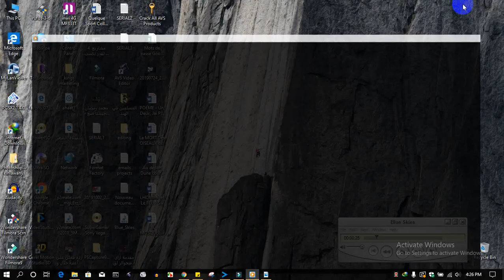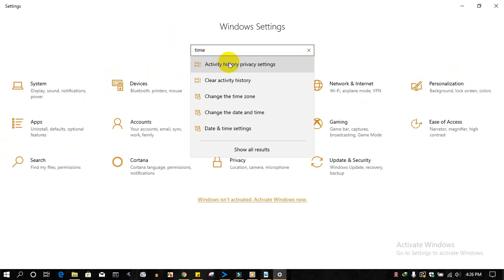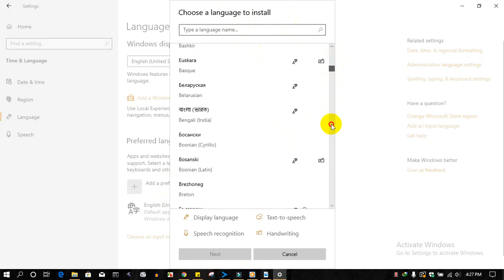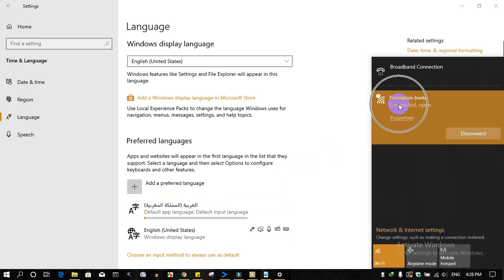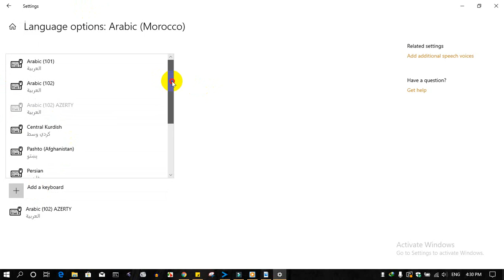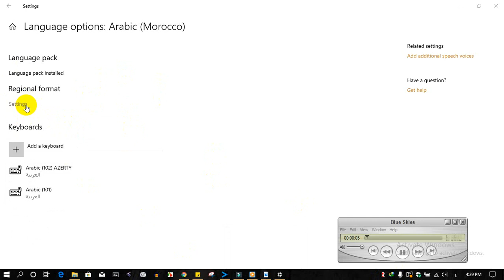كيفية ادخال اللغة العربية الى الحاسوب windows 10 في خطوتين فقط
السلام عليكم و مرحباً بكم في هذا الفيديو سأعلمكم كيفية القيام بإضافة أي لغة في لوة مفاتيح نظام ويندوز 10 حيث سنستعرض من خلال هذا الفيديو كيفية إدخال اللغة العربية إلى الحاسوب وتفعيل الكتابة بها في لوحة المفاتيح لكي تتمكن من تغيير اللغة من الإنجليزية إلى العربية بكل سهولة فقط من خلال الكيبورد بنظام التشغيل ويندوز 10 windows 10 الجديد.

لتغيير اللغة بعد إضافتها يمكنك الضغط على الزرين ctrl و alt معا